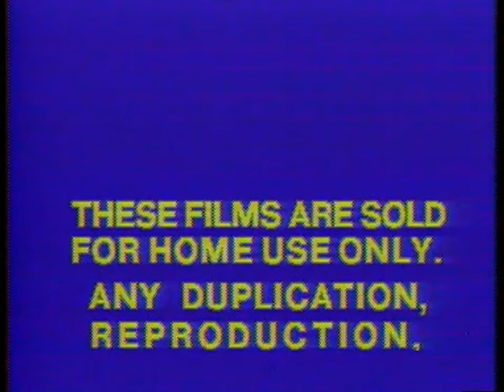Columbia Pictures Home Entertainment (1979-1982, with warning screens) [True HQ; 2160p/4K; 29.97fps]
Mastered at 29.97 fps in 4K (2160p) to ensure the highest quality available.
Logo: From "Monty Python and the Holy Grail" (1983 LaserDisc).
Warning screens: From "Happy Birthday to Me" (1981 LaserDisc).